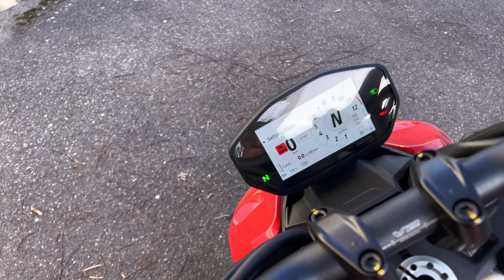BRUTAL BUT REASONABLE? Ducati Streetfighter V2 review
Ducati Streetfighter V2 review
Hi there everyone! Some time ago on my french channel, I uploaded the review of one of the craziest bikes of our times: the Ducati Streetfighter V4. This machine is indeed the most powerful roadster existing today, with more than 208 Hp! And for a lot of people, this is way too much. So Ducati worked, worked, worked... And you know what their conclusion was? That a smaller Streetfighter was needed! Hence the review you have today, and it is my pleasure to test for you the brand new Ducati Streetfighter V2!

A gigantic thanks for your support since the beginning of this adventure, please don't forget to subscribe to the channel if you like the content and leave a like to show your support, and also a comment to tell me about your impressions on this thing!

0:00 Introduction
4:00 Static tour
9:13 Urban Tour
15:24 Road Tour
19:56 Competition
22:36 Conclusion